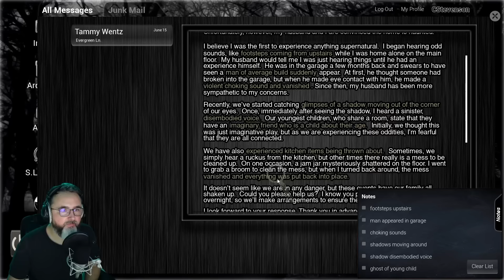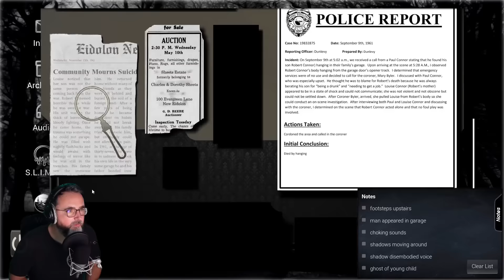GussDx live / enquête paranormale 02 / conrad stevenson's paranormal p.i